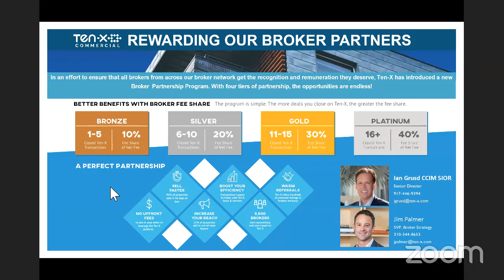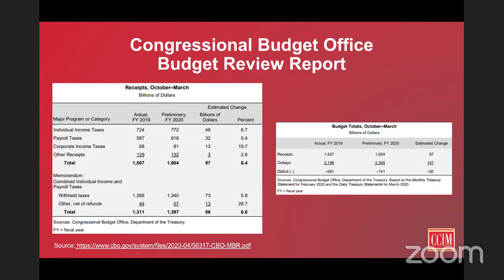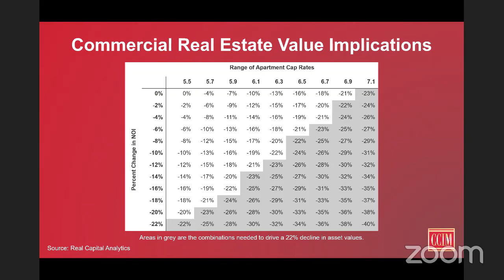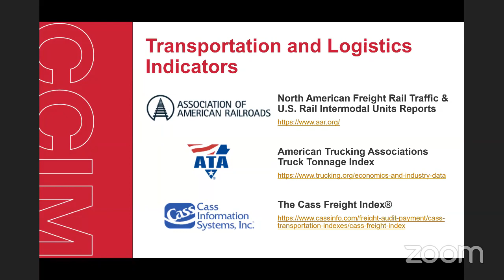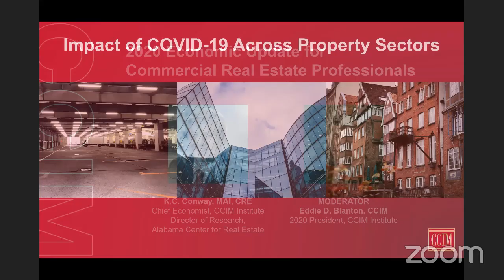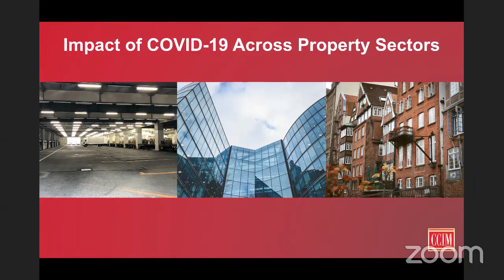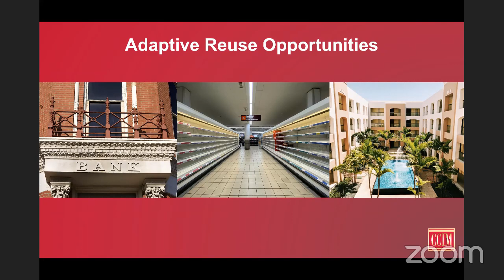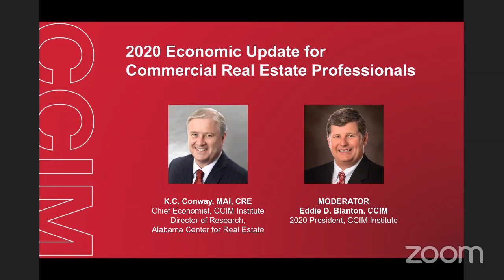CCIM Institute's 2020 Economic Update for Commercial Real Estate Professionals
Hear from CCIM Institute Chief Economist K.C. Conway, MAI, CRE, and moderator 2020 President Eddie D. Blanton, CCIM, in this townhall discussion on what to expect as we come out of the pandemic and begin to get back to business not-so-usual. For the presentation slides and for additional COVID-19 resources, guidance, and practical tools for commercial real estate professionals,